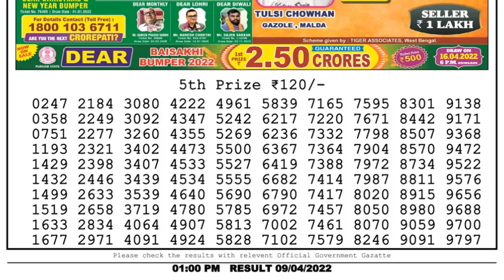Dear Lottery Sambad 1pm today 09.04.22 Nagaland State Lottery Result